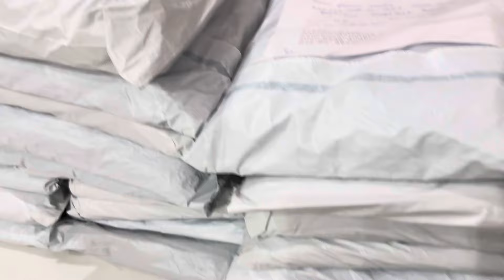Sale ऑफर 🌹डिज़ाइनर कुर्ती A1👌 Classic Cotton Mirror वर्क पार्टी वियर #8053455432